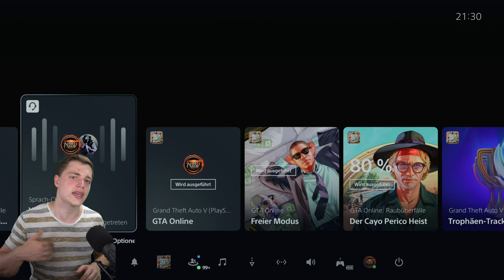SOLO IAA MARKE ABSPEICHERN ! | So wirst du IAA Agent in GTA ONLINE | IAA Glitch | 4K Deustch/German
Werde IAA Special Agent!

⬇️🔥🔥Social Media🔥🔥⬇️
PSN: nasenhaarwombat

➡️Bewerten nicht vergessen♥👽🌎📣🙈🎬❤✔️🚗🔥⚠️⛔️
⬇️Link zur Crew⬇️
⬇️Musik⬇️
⬇️Youtube Kollegen⬇️
Folgen noch :P